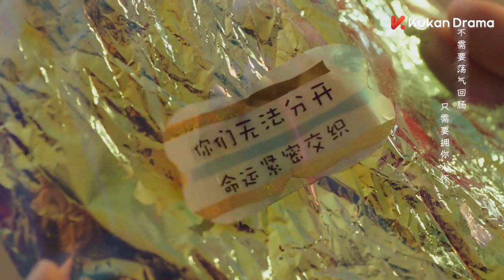Hello, the Sharpshooter Clip | Couple! Boy and girl shopping together are regarded as lovers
【Name】Hello, the Sharpshooter 你好，神枪手
【Genres】Romance, Youth, Sports
【Starring】Hu Yi Tian, Xing Fei, Kido Ma，Luo Qiu Yun

Intern sports reporter Tang Xin was tasked to interview the champion of the 50-meter pistol event. She was surprised to find out it is Shen Qing Yuan, her shooting coach, whom she secretly liked four years ago. During the interview, Tang Xin was taken aback by Shen Qing Yuan's cold attitude, and she stutters, causing her to almost lose her job. Tang Xin finds reasons to get near Shen Qing Yuan and tries to solve the root of the problem. In the shooting team, she meets all kinds of contestants, each with their unique stories and life backgrounds. Finally, she managed to produce a shooting program that was well-received by the audience and solves her workplace crisis. With psychologist Ding Fang's help, Tang Xin helps Shen Qing Yuan resolve the knot in his heart and makeup with his former comrade Du Ling Feng. Carrying dreams and love in their heart, they stand on the shooting stage together, aiming higher toward glory.